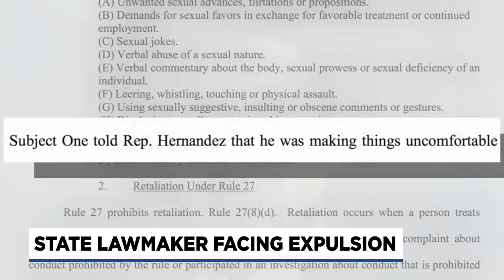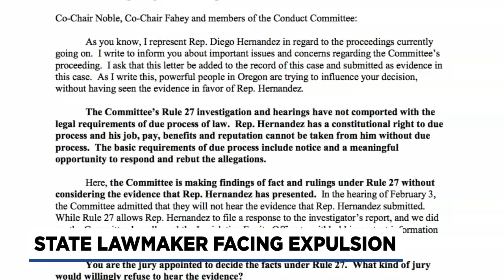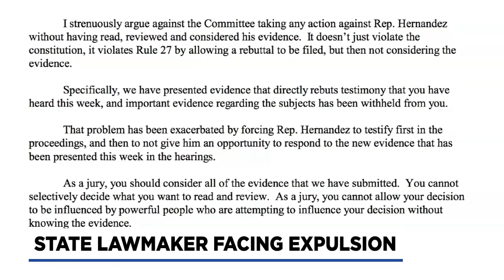Oregon lawmaker accused of sexual harassment; governor calls on Rep. Hernandez to resign